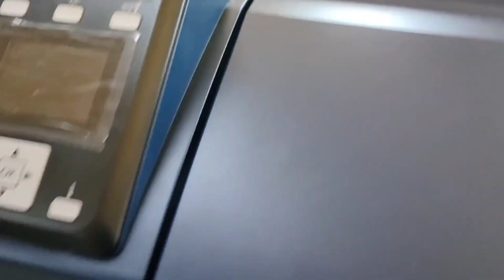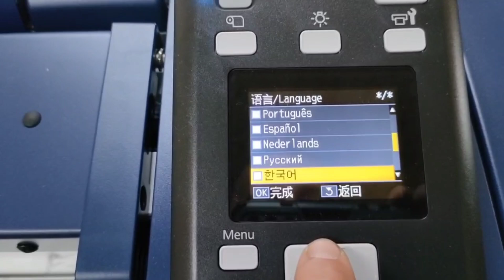Инсталляция широкоформатного принтера Epson SC-S80680 рекламного агентства "Наклейки за Копейки"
Новый легендарный экосольвентный принтер Epson SC-S80680 сегодня введён в эксплуатацию у нас в Курске в рекламном агентстве "Наклейки за Копейки".

Повышать качество производимой продукции вам всегда поможет печатная техника от Epson, а мы поможем привезти, установить и обучить пользованию подобными аппаратами!

Данное оборудование можно приобрести в компании Курск-Принт.